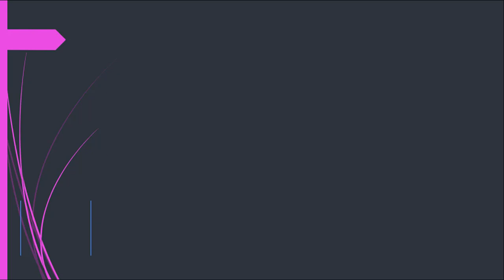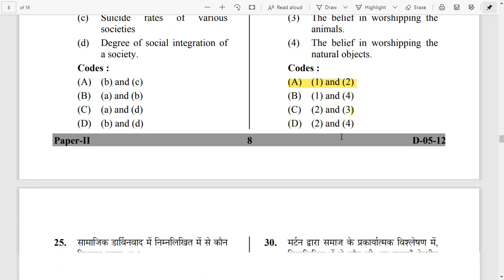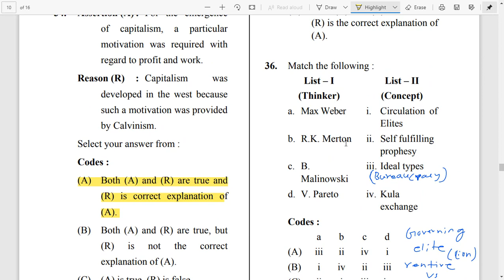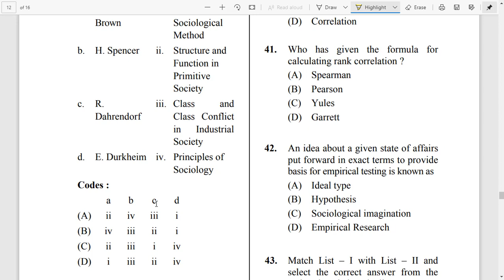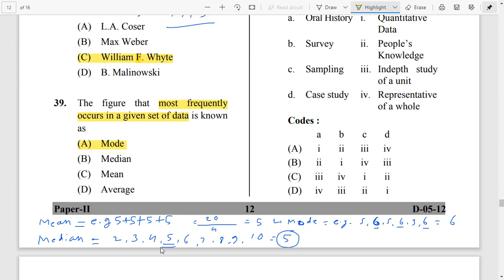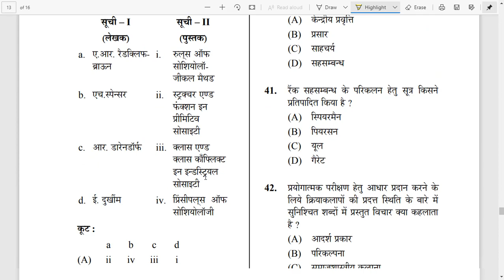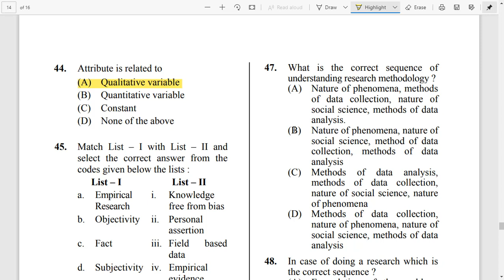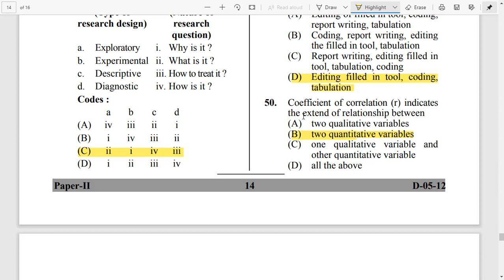SOCIOLOGY NET DECEMBER 2012 PAPER 2 (PART 2)